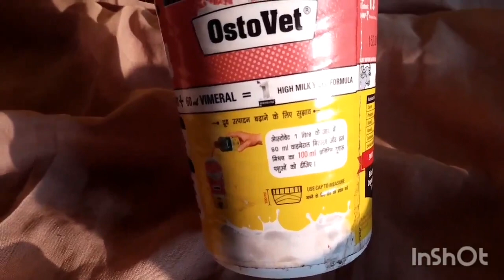How to use Ostovet calcium and vimeral for Birds. Calcium and Multi Vitamin for Budgies Love birds